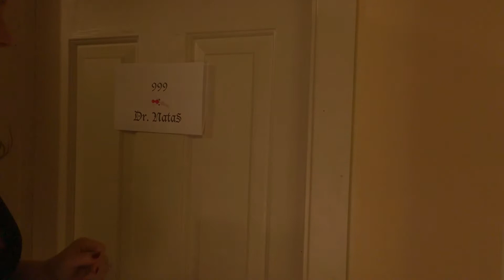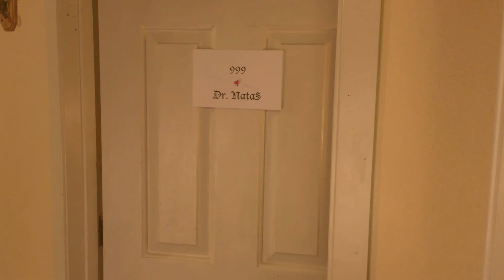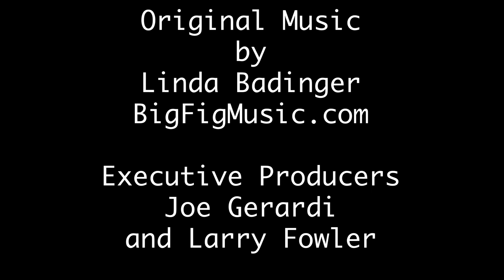The Price of Beauty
Created for the 2019 Carson Creepy Short Film Competition by Natalia Filson.